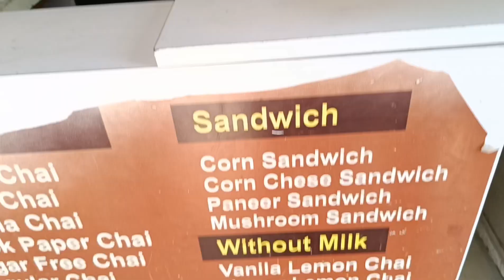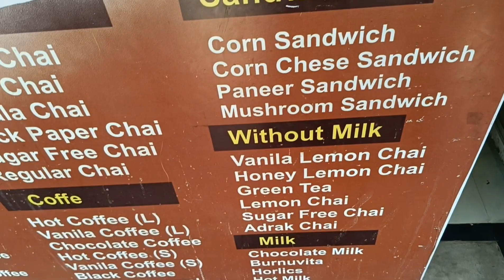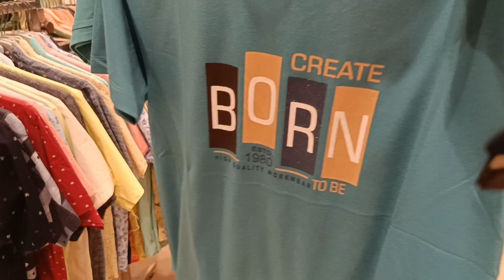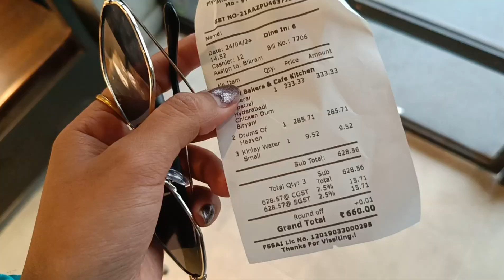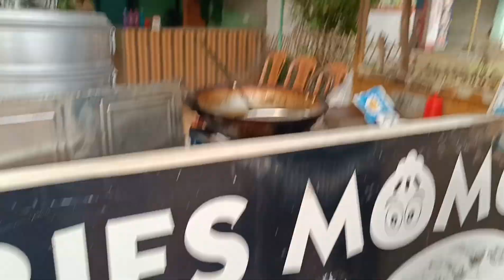Amrita's engagement+ shopping with brother 🌸ଓଃ କି ଖରା ଓ ଗରମ# ଭାଇ ଭଉଣୀ Masti☺️